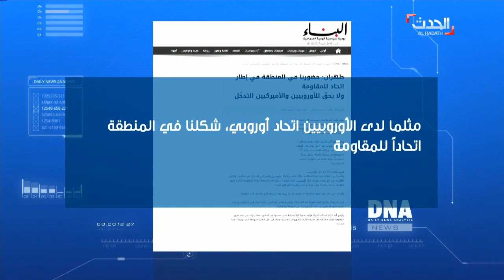DNA: إيران تطلق "إتحاد المقاومة"